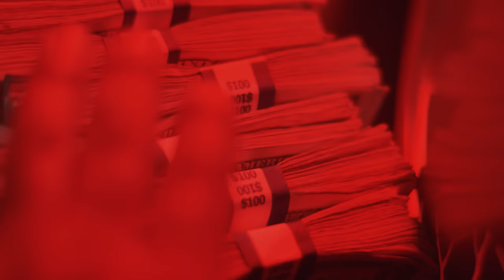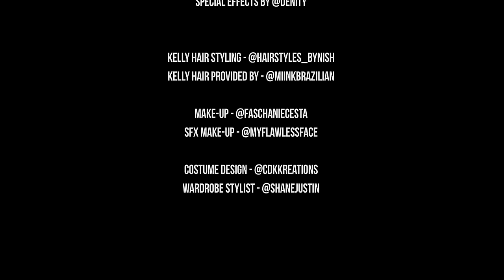Kash Doll - "Hustla" (Official Mini Movie)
"Hustla" by Kash Doll

Directed By: Nimi Hendrix